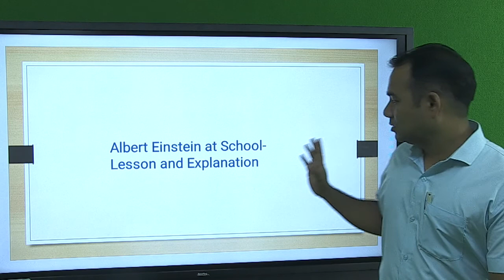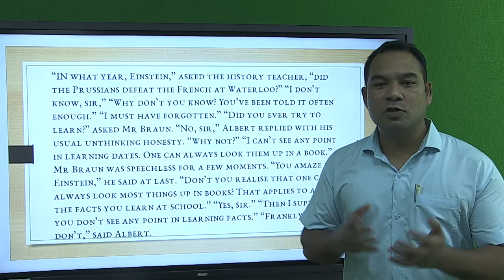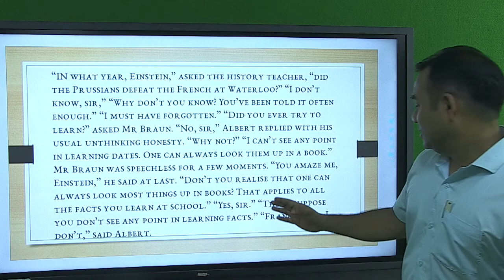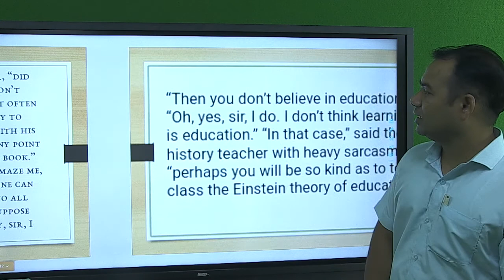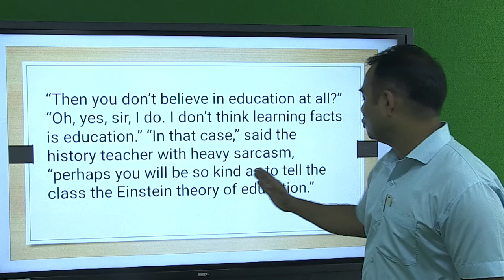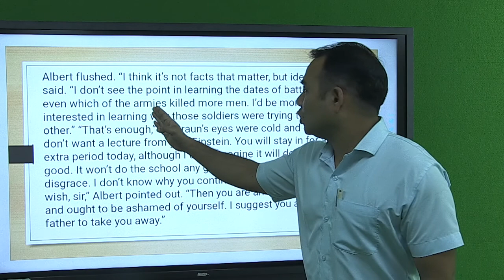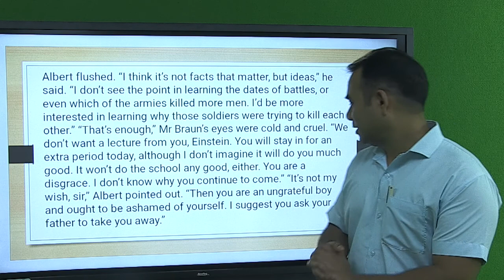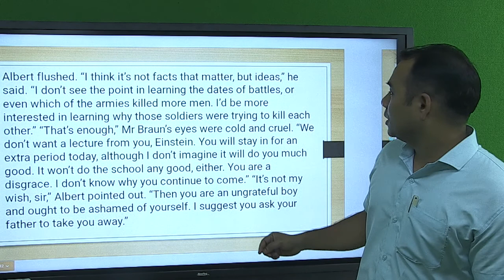Class 11th English Ch 4 Albert Eistein at School Part1 Deepak Sharma